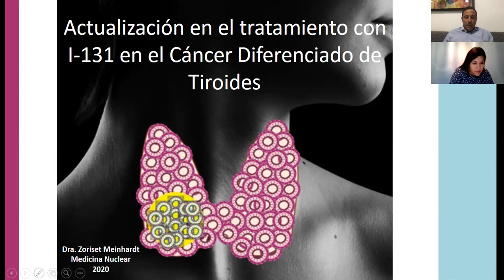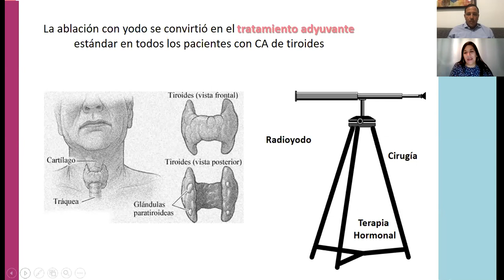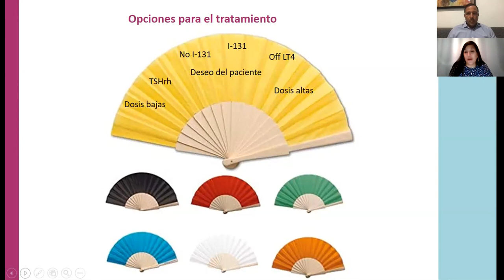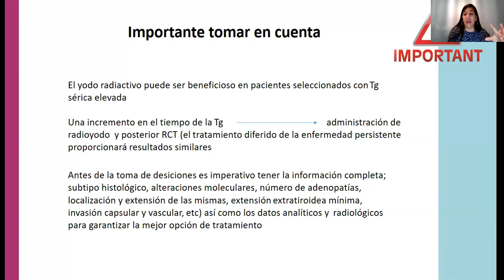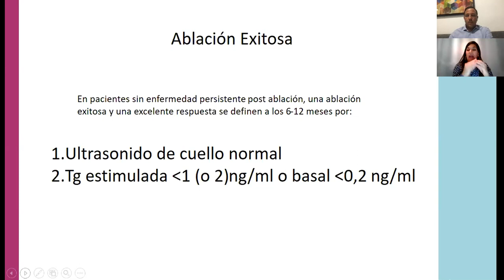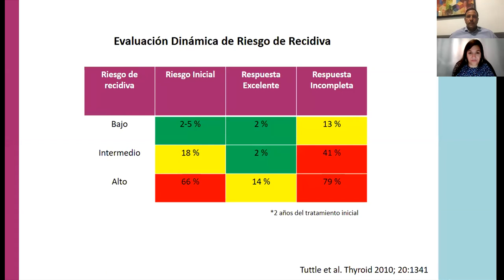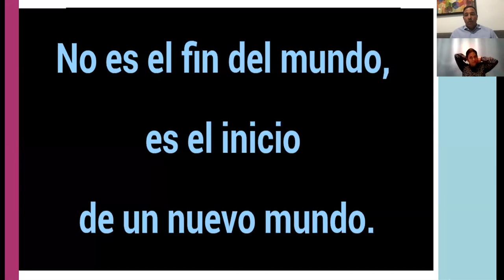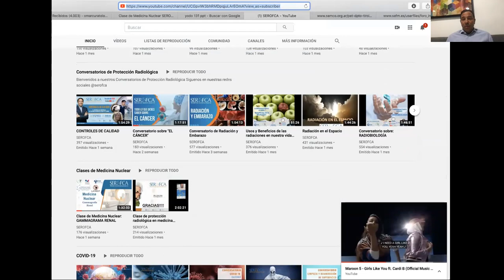Yodo Radiactivo: Un Tratamiento Eficaz para Eliminar el Cáncer de Tiroides.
El yodo radiactivo es una sustancia que se usa para tratar el cáncer de tiroides, una enfermedad que afecta a las células de la glándula tiroides.

El yodo radiactivo se administra en forma de píldora o líquido después de extirpar la tiroides mediante cirugía. El yodo radiactivo se concentra en el tejido tiroideo que queda en el cuerpo y lo destruye con radiación.

De esta manera, se reduce el riesgo de que el cáncer vuelva a aparecer o se extienda a otras partes del cuerpo. En este video te contamos cómo funciona el yodo radiactivo, qué beneficios tiene, cómo se prepara el tratamiento y qué efectos secundarios puede tener.

No te pierdas esta información actualizada sobre esta opción terapéutica para el cáncer de tiroides.

Asegúrate de darle like al video, suscribirte y si tienes alguna duda, déjala en los comentarios, te invito a que me sigas en redes y te unas a la comunidad Serofca.